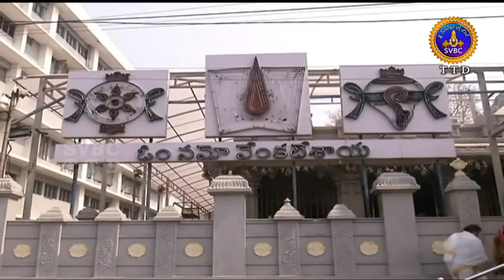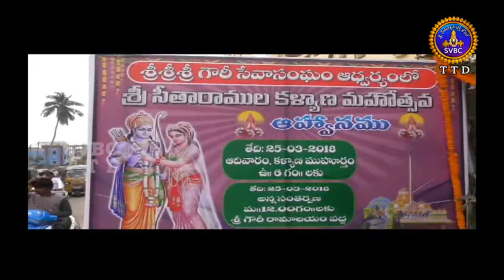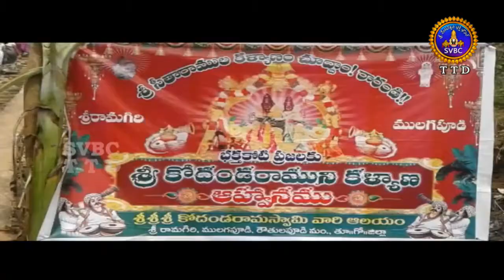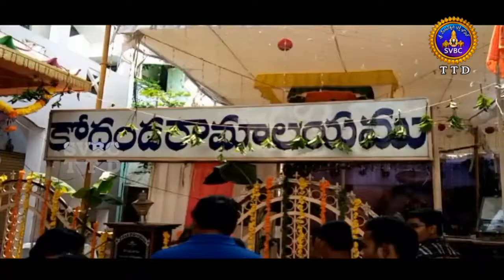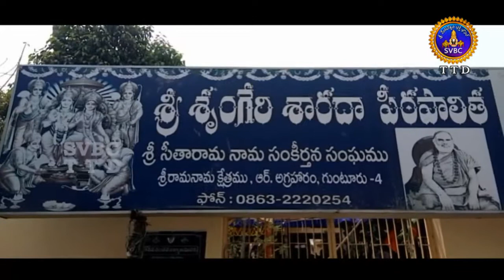Adhyatmika Viseshalu 10pm | 26-03-18 | SVBC TTD